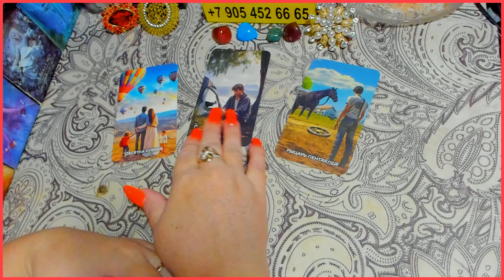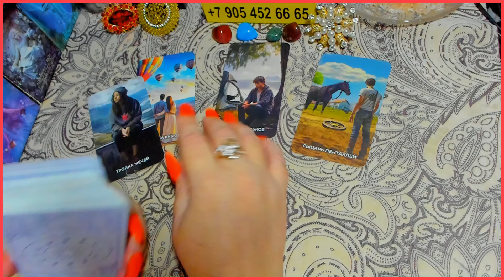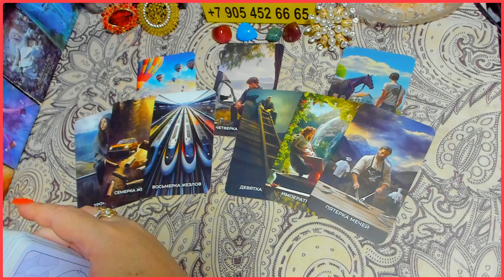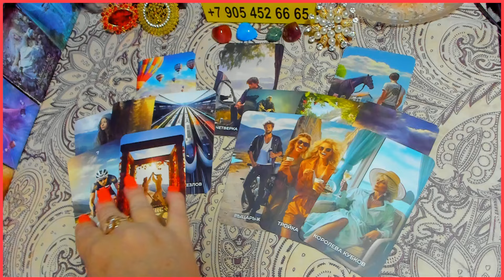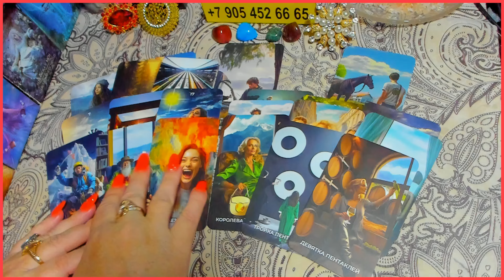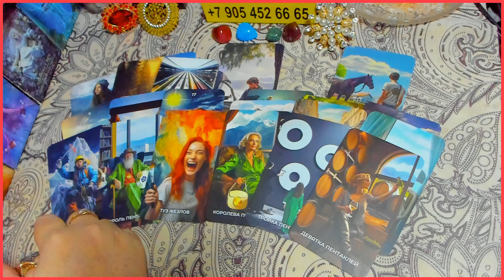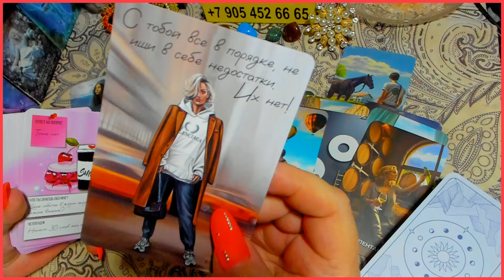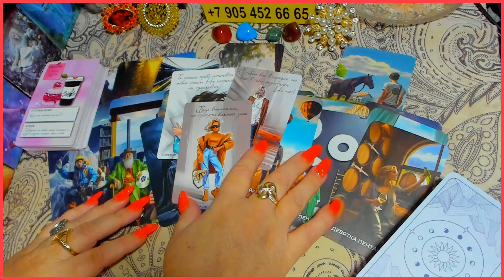500% ТЫ ЕГО РАНИЛА! 💔 ОН ЗАПОМНИТ ТЕБЯ НАВСЕГДА! ЕГО МЫСЛИ? ЧТО ДАЛЬШЕ? гадание онлайн картах таро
500% ТЫ ЕГО РАНИЛА! 💔 ОН ЗАПОМНИТ ТЕБЯ НАВСЕГДА! ЕГО МЫСЛИ? ЧТО ДАЛЬШЕ? гадание онлайн  картах таро

ПРАВОВАЯ ИНФОРМАЦИЯ 🚫
Внимание! Информация предназначена для людей 18+, и носит ознакомительный и развлекательный характер. Она не заменяет психологическую, медицинскую, юридическую помощь, которая вам может понадобиться.
ALENA ARIES Таро не несет ответственности за интерпретации и решения, принятые после просмотра этого контента или личных чтений. Помните, что Таро советует, подсказывает, но в конечном итоге ВЫБОР всегда ЗА ВАМИ.